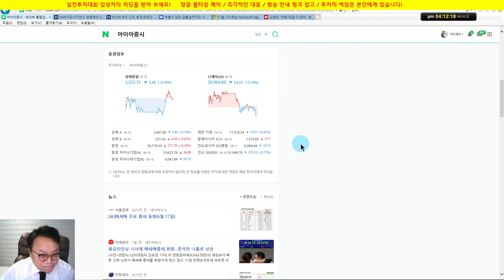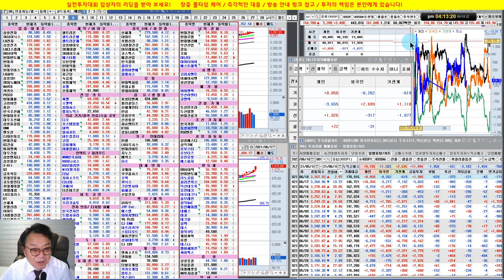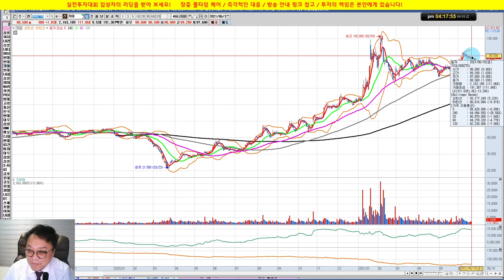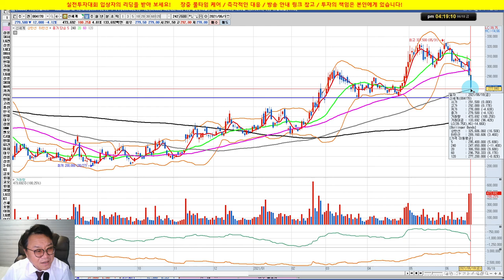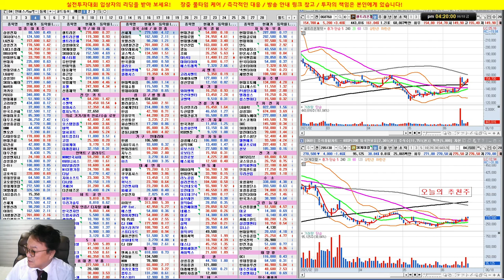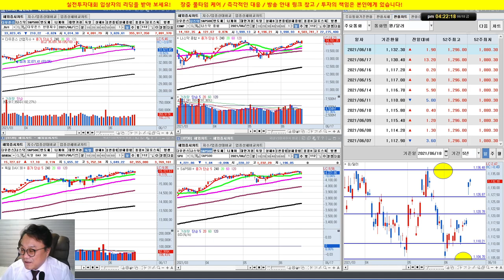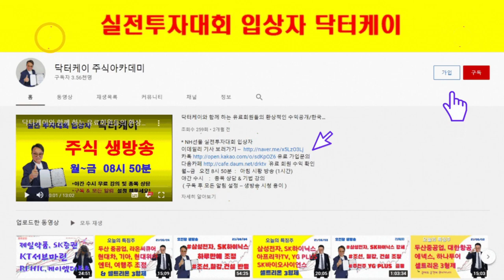셀트리온제약 추천 퍼펙트/엔터, 바이오, 2차전지, 소부장, 5G강세/실전투자대회 입상자 닥터케이의 주식방송/21/06/18